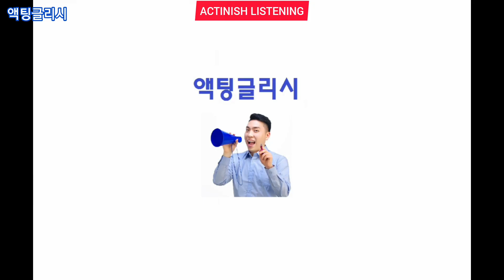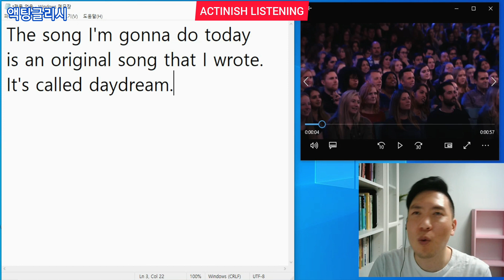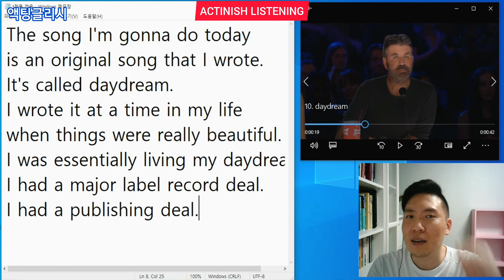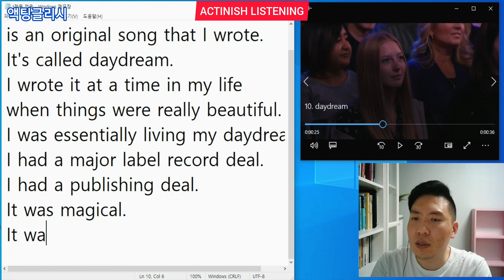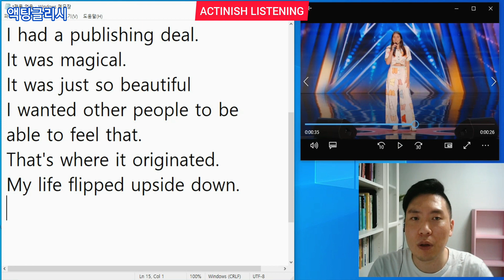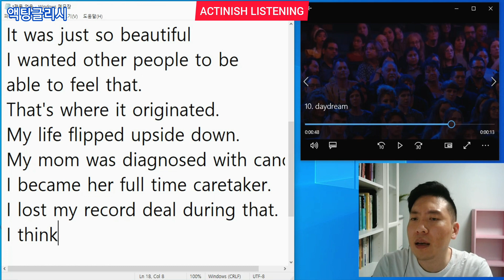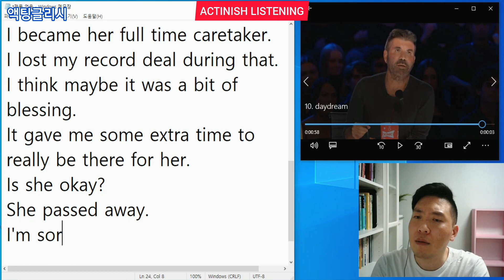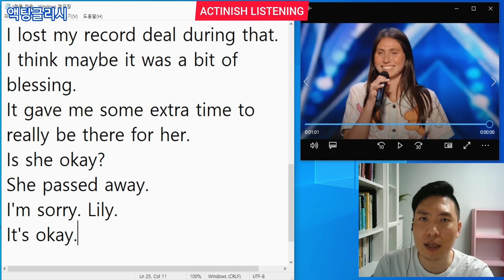[Day82] 전원 기립 박수 받은 무명 가수의 안타까운 사연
1. at a time when ~하던 때에
2. essentially 기본적으로, 근본적으로
3. daydream 공상
4. major label 대형레코드사
5. publishing deal 출판 계약
6. That's where ~ 거기가~한 곳 이다
7. originate 기원하다, 비롯되다
8. flip upside down 위아래로 뒤집히다
9. be diagnosed with ~으로 진단받다
10. blessing 축복

B. SCRIPT
The song I'm gonna do today is an original song that I wrote and it's called "Daydream."

I wrote it at a time in my life when things were really beautiful.

And I was essentially living my daydream.

I had a major label record deal.

I had a publishing deal.

It was just--it was magical. It was just so beautiful.

And I wanted other people to be able to feel that

And so that's where it originated.

And then my life flipped upside down,

and my mom was diagnosed with cancer.

And I became her full-time caretaker.

I lost my record deal during that,

but I think maybe it was a bit of a blessing,

'cause it gave me some extra time

to really be there for her.

Is she okay?

No, she passed away.

C. EXERCISE
1. 그녀는 종종 유명한 가수가 되는 공상을 해요.
2. 그녀는 마침내 소설의 출판 계약을 따냈어요.
3. 거기가 예전에 살던 곳이야.
4. 제 핸드폰이 도로에서 위아래로 뒤집혔어요.
5. 그는 암진단을 받지 않았어요.